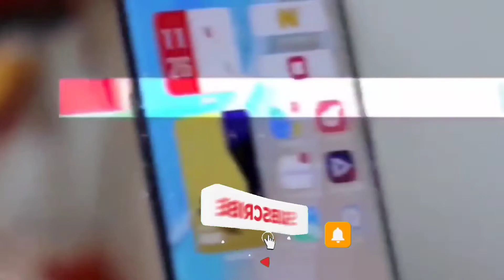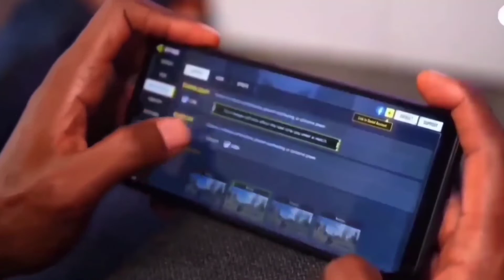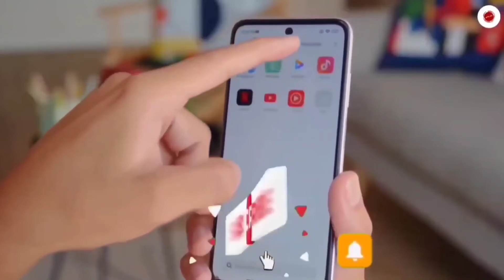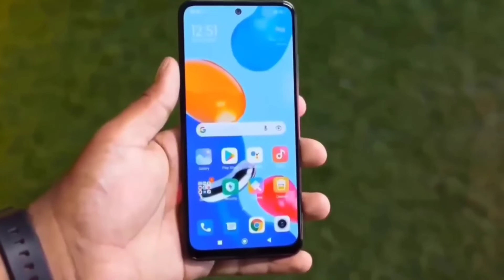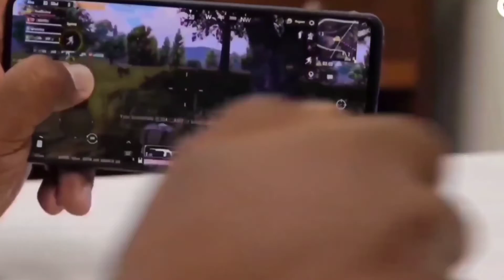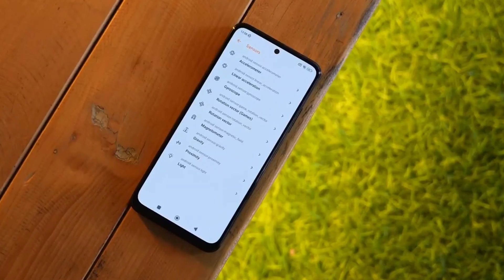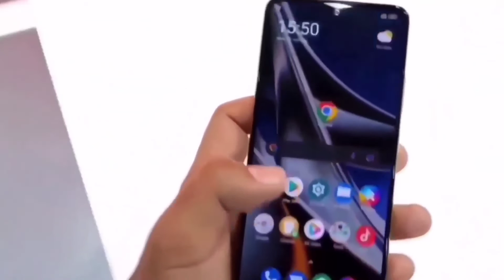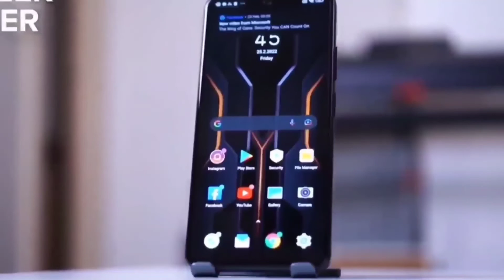Best 5 Xiaomi Phone Under 15000 to 25000 Taka in 2022।New Phone 2022।20000 Taka Best Phone 2022 bd।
Best 5 Xiaomi Phone Under 15000 to 25000 Taka in Bangladesh 2022।New Phone 2022।20000 Taka Best Phone 2022 Bangladesh।All new Xiaomi phone 2022।

All Xiaomi Mobile Price in Bangladesh 2022.
all xiaomi phone update price in bangladesh 2022.
Redmi mobile Update Price in Bangladesh 2022.
new Xiaomi mobile price in bd 2022.
Xiaomi phone official price 2022.
Xiaomi all smartphone showroom price.
xiaomi phone market price 2022.
2022 all xiaomi new phone Price.
poco Mobile Price in Bangladesh 2022.
redmi all phone price in bangladesh 2022.
25k best phone 2022।New Phone 2022।

This video is about the Best Gaming Phone Under 25000 in 2022 Bangladesh. Gaming phone 2022 Bangladesh. Gaming phone 2022. Best gaming phone. Best phone under 25000 in Bangladesh. ২৫ হাজার টাকার মধ্যে ভালো ফোন ২০২২. 25k best gaming phone 2022. 25 hazar takar best phone 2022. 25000 under best mobile 2022. ২৫০০০ টাকার মধ্যে ভালো ফোন ২০২২. New gaming phone 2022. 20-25k phones in Bangladesh. 20000 to 25000 best mobile 2022. Best gaming phone 2022. 25k mobile phone 2022.

Xiaomi Phone List :
20.Redmi note 11 pro
19.Poco C31
18.Xiaomi Redmi 10A
17.Xiaomi Note 11
16.Xiaomi Note 10 Lite
15.Xiaomi Redmi 10 2022
14.Xiaomi Redmi 9 Power
13.Xiaomi Redmi 9 Active
12.Xiaomi 11T Pro
11.Xiaomi Redmi 10 Prime
10.Xiaomi 11 Lite 5G NE
9.Xiaomi 11T
8.Xiaomi Redmi 10
7.Xiaomi Poco M3 Pro 5G
6.Xiaomi Redmi Note 10 Pro Max
5.Xiaomi Redmi Note 10S
4.Xiaomi Poco X3 Pro
3.Xiaomi Mi 11X 5G
2.Xiaomi Redmi Note 10 Pro
1.Xiaomi Poco M2 Reloaded